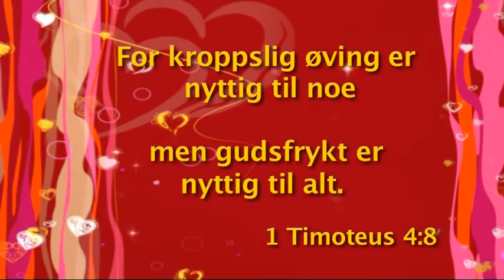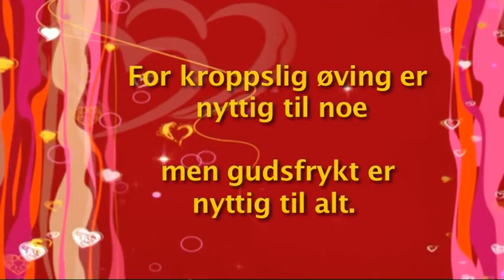Tweens #03 S01E03: Sport og aktivitet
Tweens. Programmet for deg mellom 8-14 år.